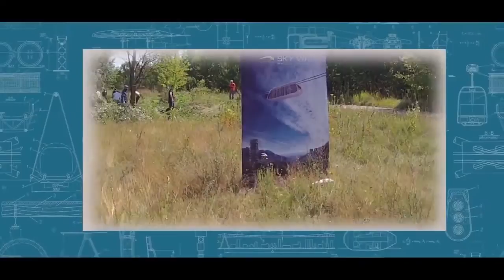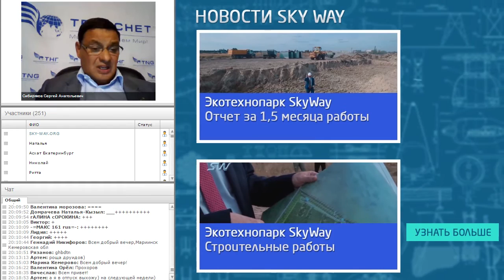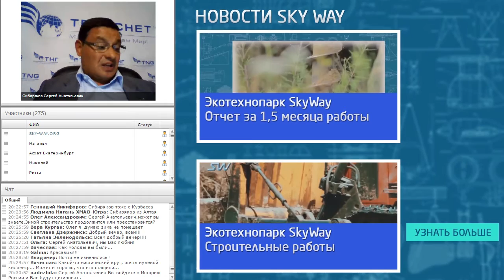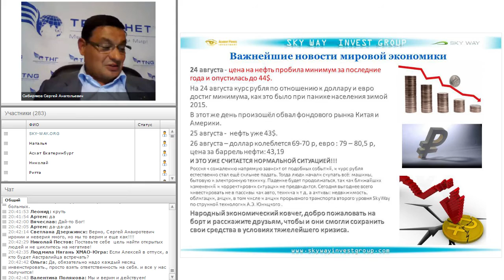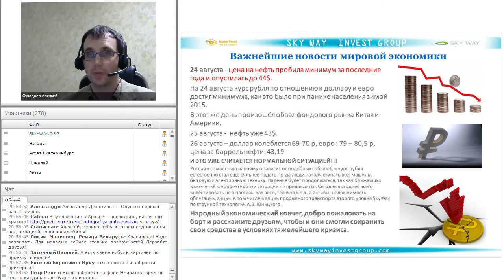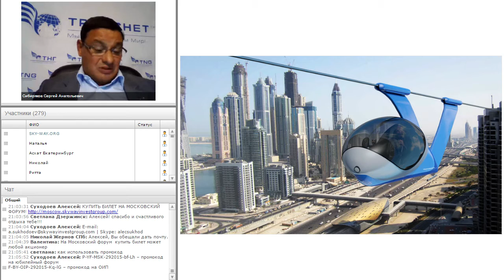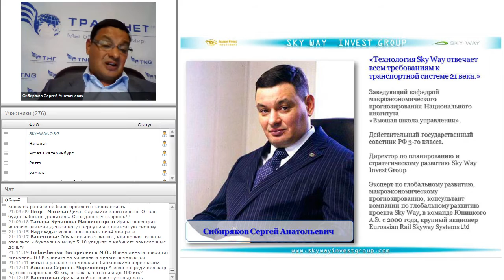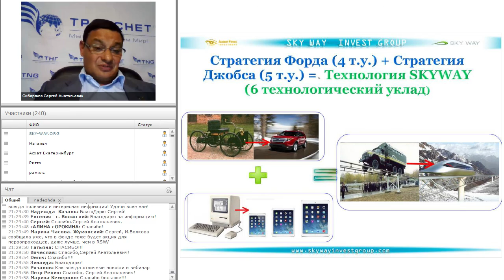Тяжёлый экономический кризис уже очевиден. Пути его преодоления Прогнозы Новости Макроэкономика